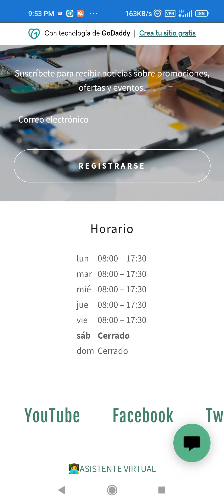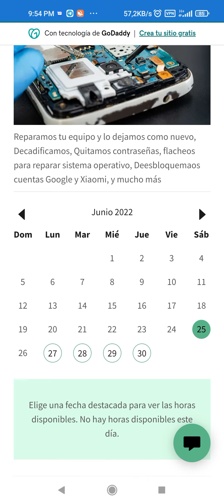Presentación de nuestra aplicación móvil